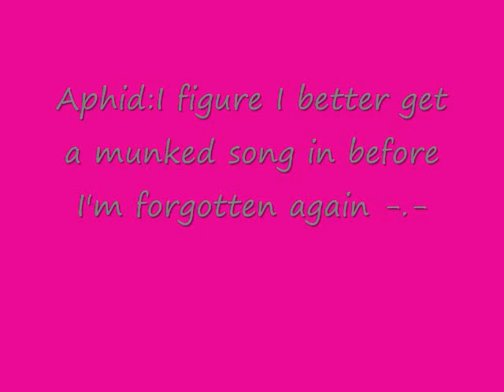Aphid- So What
Aphid:*laughs*I'm free!
Elle:She's single!
Aphid:-.-''